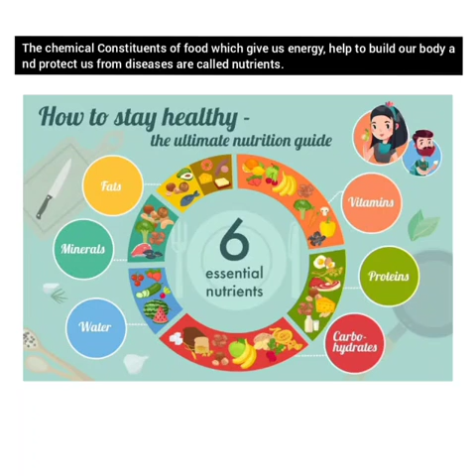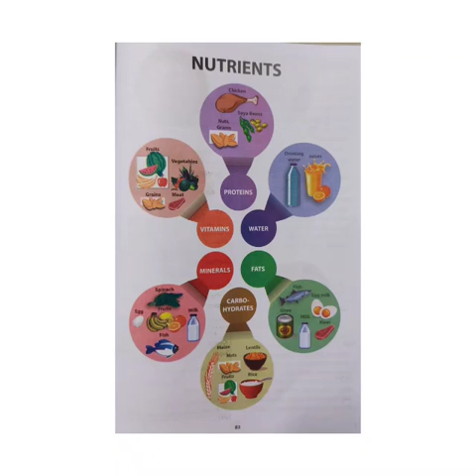6 th science II part 2 (26.08.21)